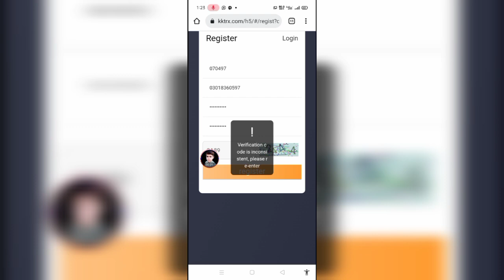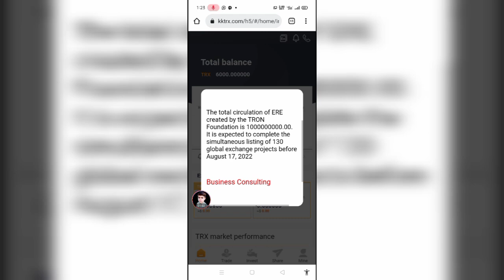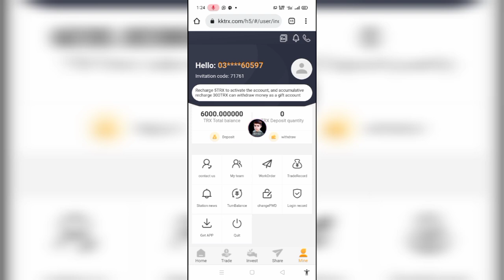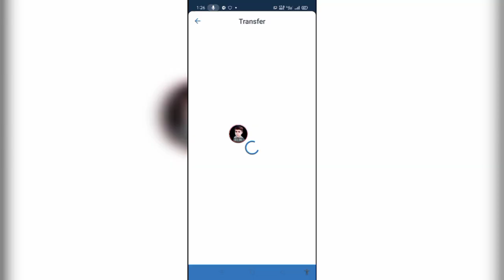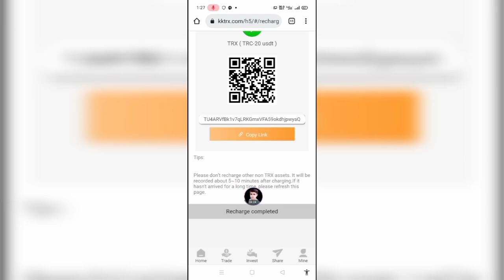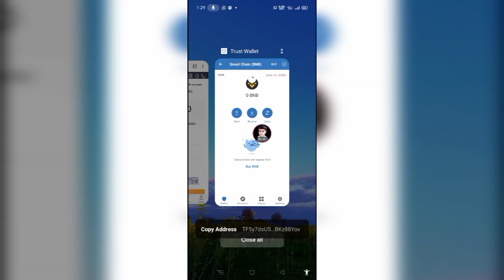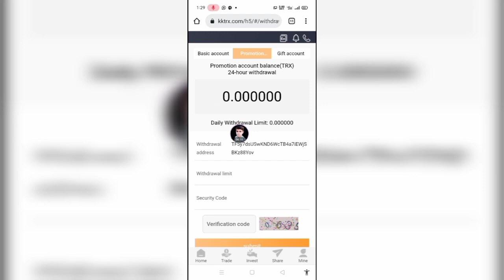KKTRX WEBSITE REVIEW - NEW EARNING WEBSITE 2022